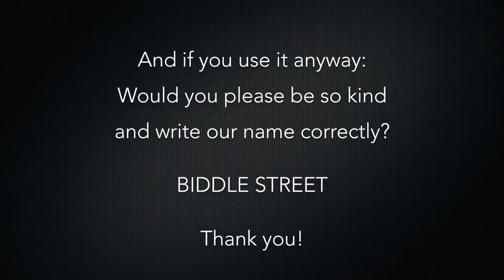Truth - Biddle Street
Music video for Truth performed by Biddle Street.